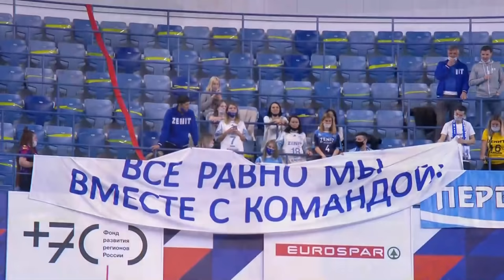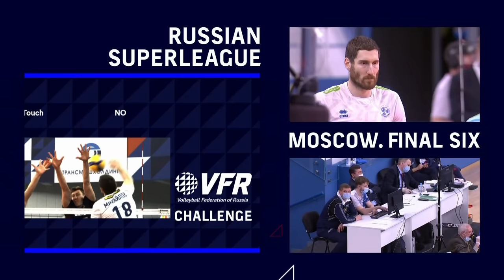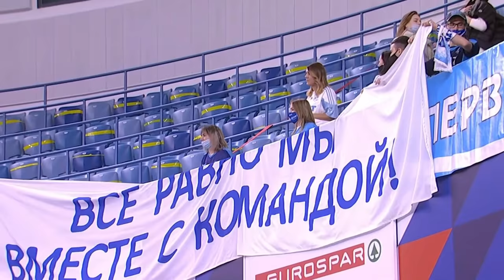09.04.2021🔝🏐 "Zenit-Kazan" vs "FAKEL" | Men's Volleyball SuperLeague Parimatch | FINAL 6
"Зенит-Казань" ("Zenit-Kazan")
2. Фёдор Воронков (Fedor Voronkov) 3. Андрей Сурмачевский (Andrew Surmachevskiy) 4. Артём Вольвич (Artem Volvich) 5. Лоран Алекно (Loran Alekno)  7. Александр Волков (Alexander Volkov)  10. Бартош Беднож (Bartosz Bednoj) 11. Валентин Кротков (Valentin Krotkov) 12. Александр Бутько (Alexander Butko) 13. Алексей Кононов (Alexey Kononov) 15. Денис Земчёнок (Denis Zemchenok) 16. Артём Смоляр (Artem Smolyar) 17. Валентин Голубев (Valentin Golubev)  18. Максим Михайлов (Maxim Mikhailov)
"ФАКЕЛ" ("FAKEL")
1. Тимофей Жуковский (Timofey Zhukovski) 2. Виталий Дикарев (Vitaly Dikarev) 3. Александр Гуцалюк (Alexander Gutsaliuk) 4. Анатолий Володин (Anatoly Volodin) 5. Никита Стуленков (Nikita Stulenkov) 8. Максим Жигалов (Maxim Zhigalov) 9. Сергей Антипкин (Sergey Antipkin) 10. Денис Богдан (Denis Bogdan) 12. Александр Болдырев (Alexander Boldyrev) 14. Дмитрий Яковлев (Dmitry Yakovlev)  15. Дмитрий Волков (Dmitry Volkov) 16. Илья Петрушов (Ilya Petrushov) 17. Алексей Сафонов (Alexey Safonov) 22. Эрик Шоджи (Eric Shoji)